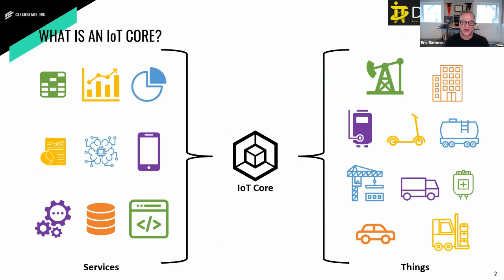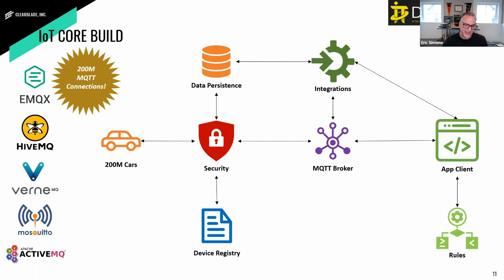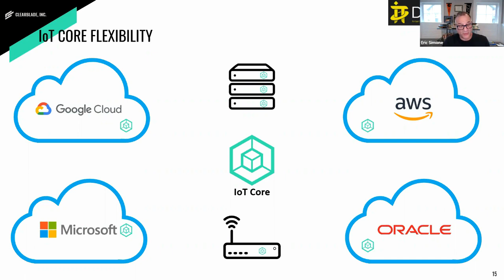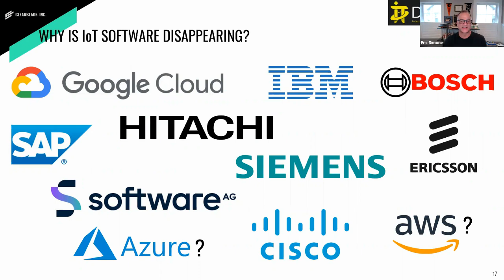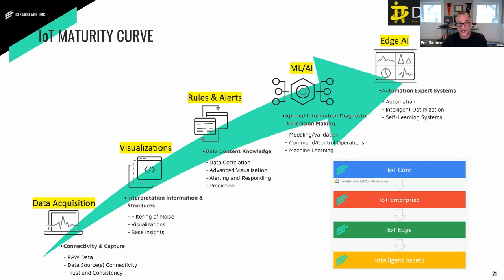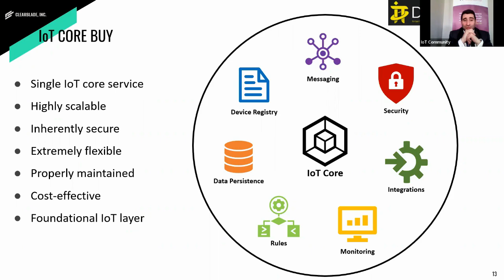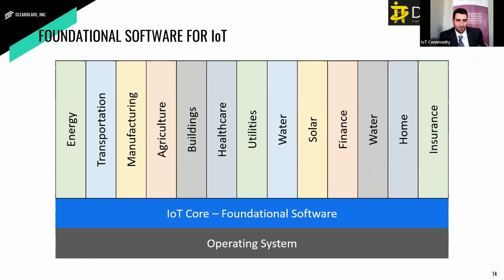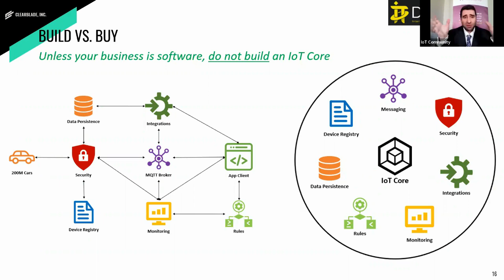IoT Core: Build vs. Buy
This video from ClearBlade CEO Eric Simone demonstrates why it's not efficient, cost-effective, or scalable to build an IoT Core.